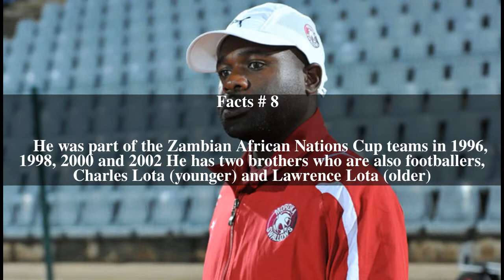Dennis Lota Top # 9 Facts